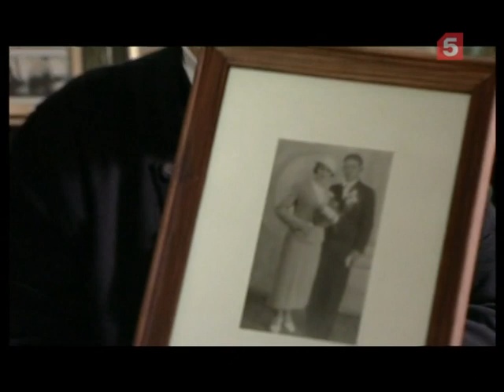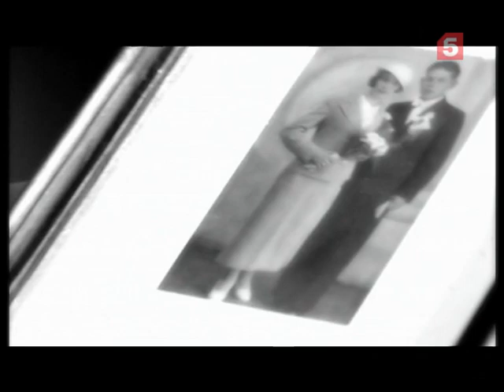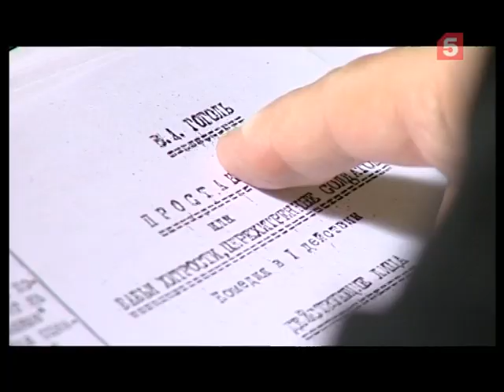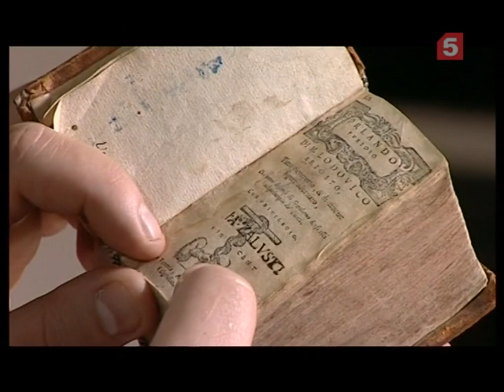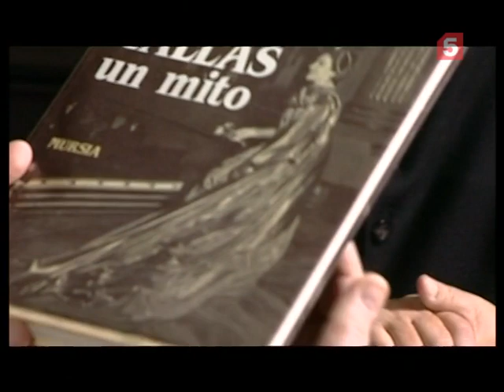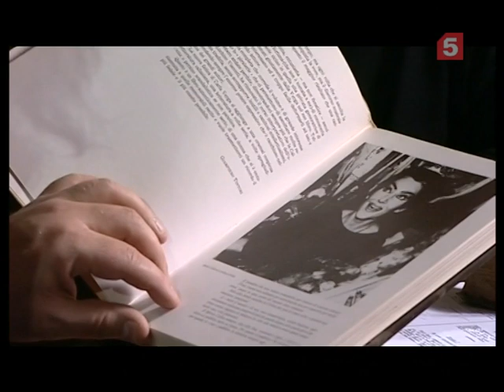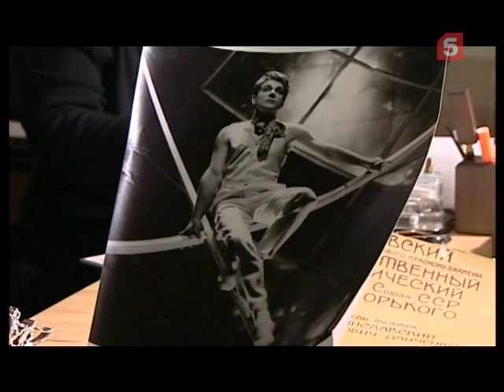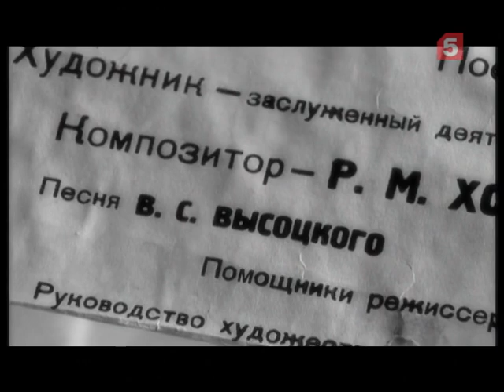Личные вещи. Роман Виктюк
Рукопись отца Гоголя, булава гетмана и женские туфли — все это и многое другое — личные вещи театрального режиссера, мистификатора и человека мира Романа Виктюка. Одни он сам приобрел, другие подарили, а что-то - из реквизита его спектаклей. Например, из знаменитого и эпатажного спектакля «Служанки», который потряс в 1991 году всю театральную Москву.

А то множество историй из причудливой жизни Виктюка, о которых он рассказывает Андрею Максимову, могли произойти только с этим неординарным художником!